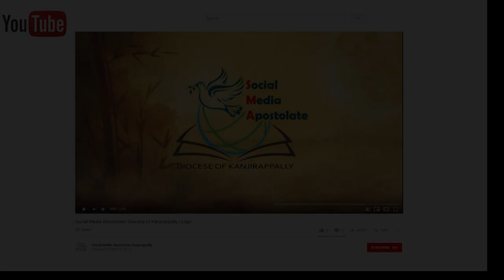Lent Message 2019 | Day 13 | Amal Arackaparambil Murinjapuzha | നോമ്പ് സന്ദേശം | SMA Kanjirappally